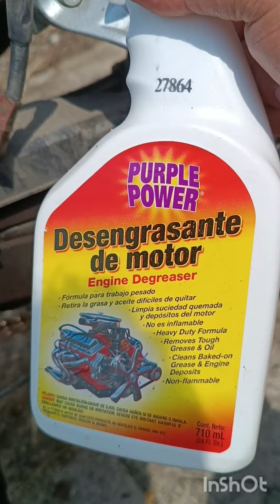COMO ELEVAR O SUBIR LA MOTO V200 / AJUSTE DE MONOSHOCK